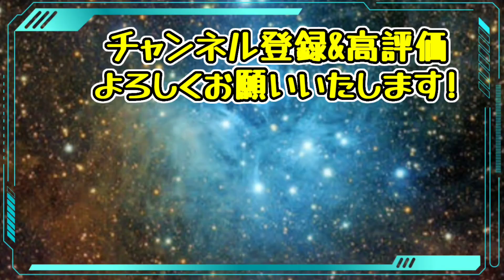【空気階段】コンビで大喧嘩!?鈴木もぐら発狂!!【キングオブコント】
空気階段が再びゲストで来てくれました👏
もう準レギュラーと言っても過言ではない空気階段😆

今回は絶対に流行るであろう大盛り上がり間違い無しのゲーム「I LOVE Perfume」で対決🍫

果たして空気階段はコンビで協力してノーリスクで1万円手に入れる事ができるのか!?

是非、皆さんもやってみて下さい🙆‍♂️⭕️

 《I LOVE Perfume》
あ〜ちゃん、かしゆか、のっちのカードを持ち場に1枚伏せる
全員(3人プレイ)でチョコレイト・ディスコのメロディーにのせてカードをめくり Perfumeが揃ったら勝ち!
挑戦者は３ターンのうち1回Perfumeを揃えられたら1万円!!
揃えられなければ1万円貰えない💥

さらば青春の光さんのYouTubeチャンネル『さらば青春の光Official Youtube Channel』にて「スリル💸」やらせて頂いております🙇‍♂️